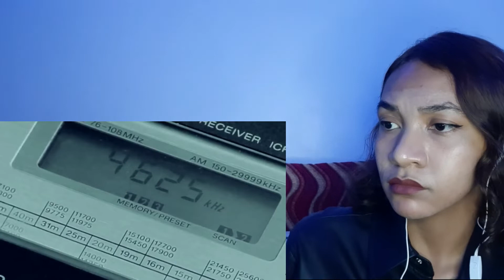5 CREEPIEST GOOGLE EARTH IMAGES (Nuke's Top 5) | REACTION! google captured this!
Hi guys! I'm here with another Haunted Reaction Videos!
here's me reacting to Nuke's Top 5 CREEPIEST GOOGLE EARTH IMAGES!.
here's my Honest Reaction :)

I have no intention of claiming the video, this is just merely for commentary use :)